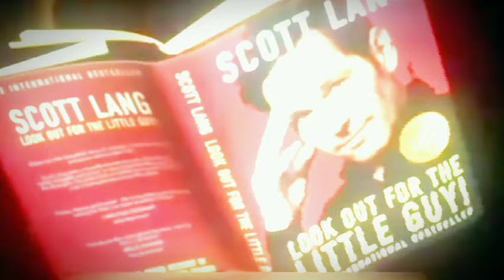ANTMAN AND THE WASP QUANTUMANIA FULL MOVIE EXPLAINATION (2023) IN HINDI | MR CURIOS TUBER